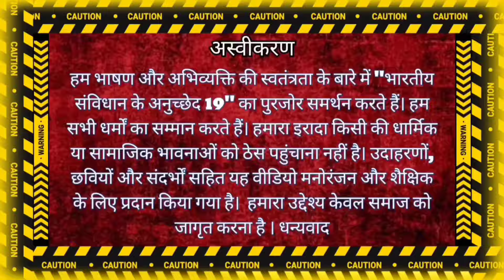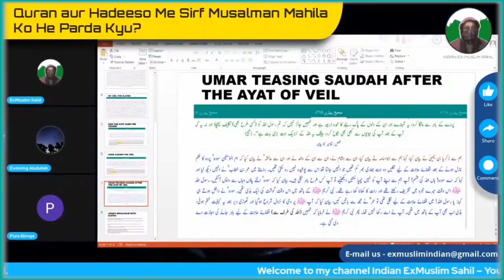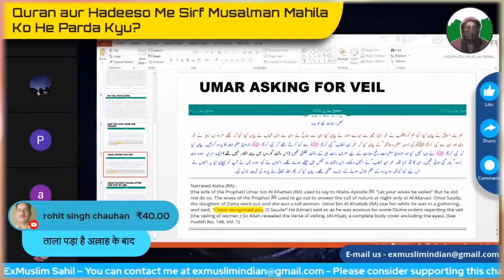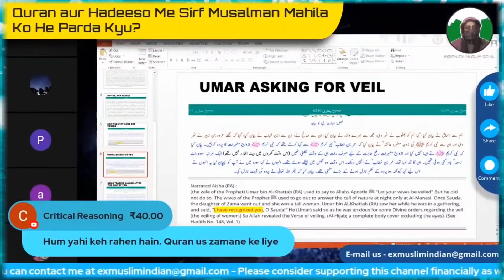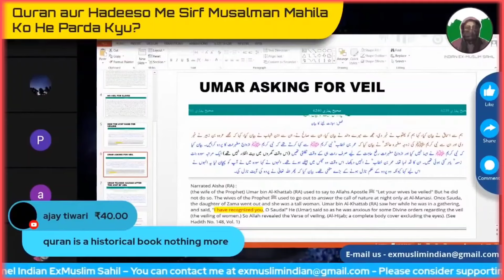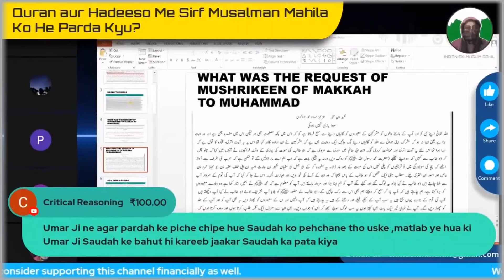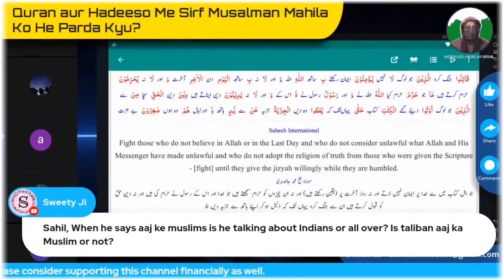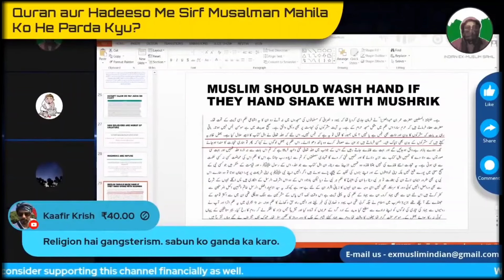Ex muslim Sahil Adam Seeker Pora bonga Part 2 mirza ghalib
Pora bonga Part 2 पुराने समय की नहीं आज की बात करो sahil exmuslim mirza ghalib adamseeker Adam seeker